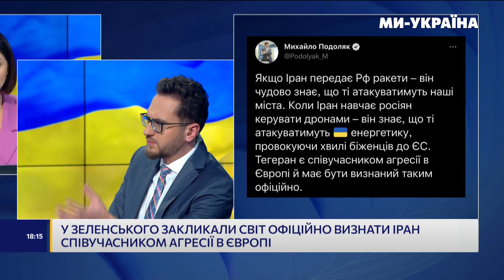ГЛАДКИХ: Росіян та білорусів ще довго зневажатимуть за злочини Путіна і Лукашенка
В гостях студії медіаплатформи «Ми – Україна» з Марією Скибою і Саксимом Сікорою – політолог Валентин Гладких. Говорили про розвал путінського режиму, роль Лукашенка у війні та міжнародну ізоляцію Ірану.